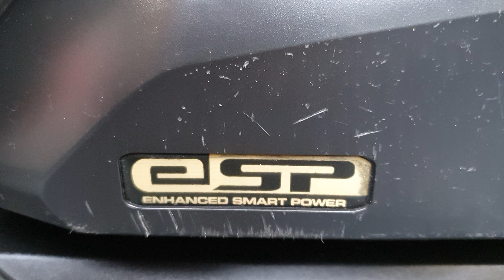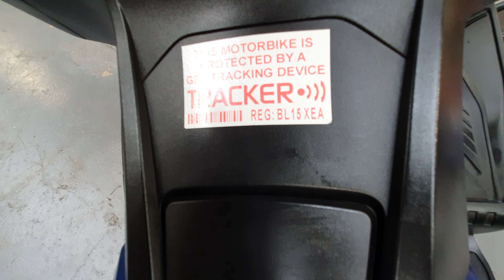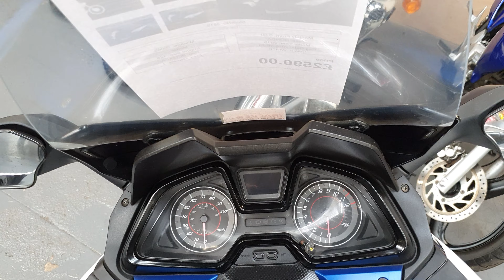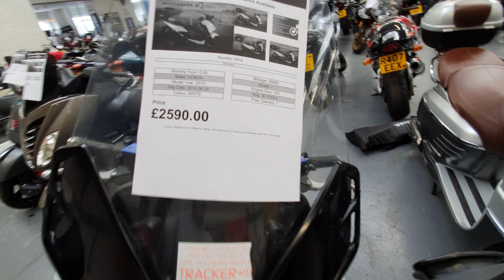2015 Honda NSS Forza ESP 125cc Full Video View at Motorbikes4all.com in Malvern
2015 Honda NSS Forza ESP 125cc Full Video View at Motorbikes4all.com in Malvern